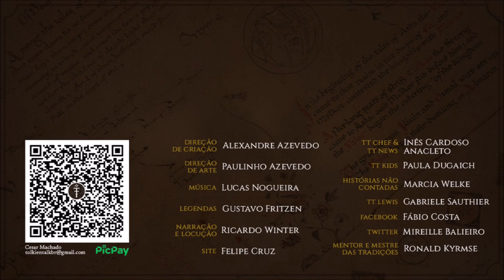5 Reis de Númenor na série do Amazon Prime Video | TT 597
Lista de 5 Reis de Númenor que podem aparecer na série da Amazon Prime Video LOTRonPrime.

APRESENTAÇÃO

CONFIRA TAMBÉM!

MÍDIAS SOCIAIS

TRILHA SONORA

Trilha sonora do vídeo:
Artista:

IMAGENS E ARTISTAS:

Amanoa, Steamey, Anke_Eißmann, rivkaz, infernalfinn, syntetyc, turnermohan, radojavor, sam-mckinnon, Sara_M._Morello, spartank42, Ted_Nasmith, caturchandra.